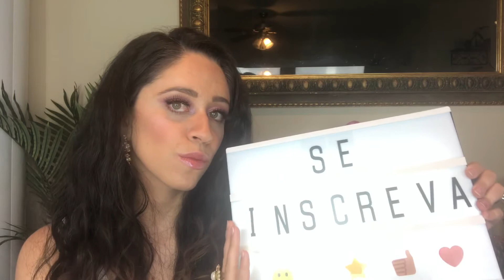Comprinhas no Walmart EUA 🇺🇸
Decidi fazer esse videozinho de umas comprinhas de roupas, uns “achados”, que fiz no supermercado Walmart!
Nao sei vocês mas eu adoro fazer comprinhas, principalmente quando eu acho peças fofas e lindas
E achei que seria legal mostrar esses achados para vocês!!!

Obrigada por assistirem e por me seguirem!

Me deixem nos comentarios ideias de videos que voces gostariam de ver!!!

Um beijo e ate o proximo video...
Tchau